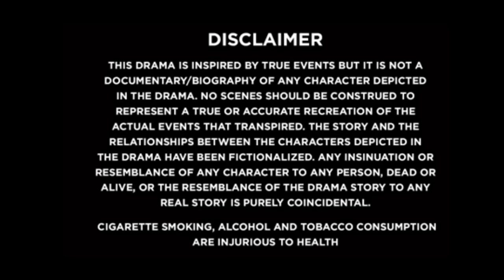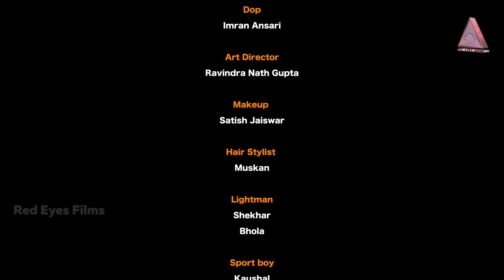मजबूरी | Majboori|India alert | G M Digital Films | Ridheema Tiwari New Video | Episode 1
Director - Suraj chaudhary
Writer - Arvind Yadav
Dop - Imran Ansari
Editer - R.dhansyam
Dubbing recordist - Santosh yadav
Light man - shekhar And bhola
Makeup - Satish jaiswar
Hair stylist - muskan
Production controller - Javed Alam
Art - Ravindra Gupta
Dress designer - Syam yadav
Sport boy - Kaushal and kamlesh